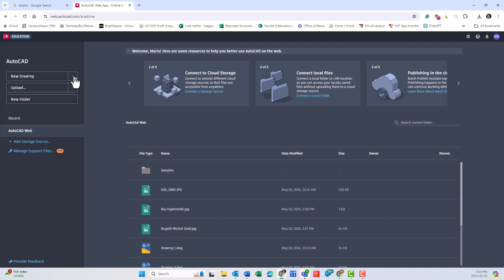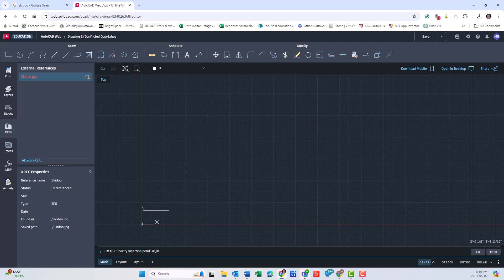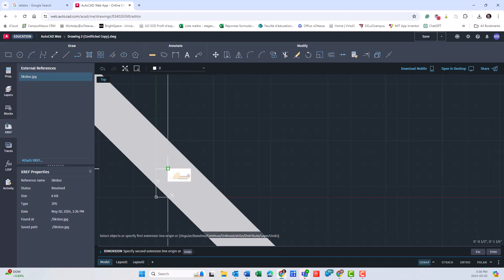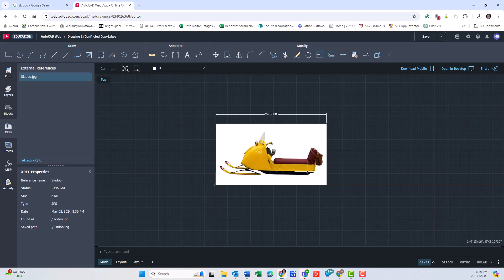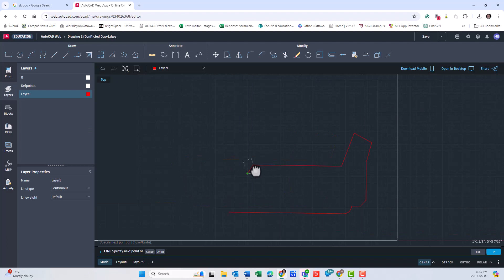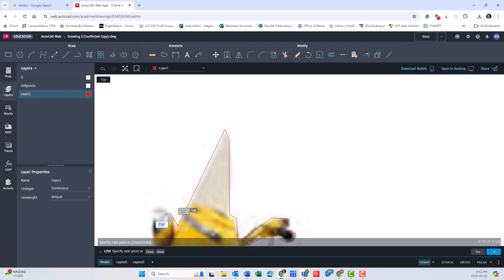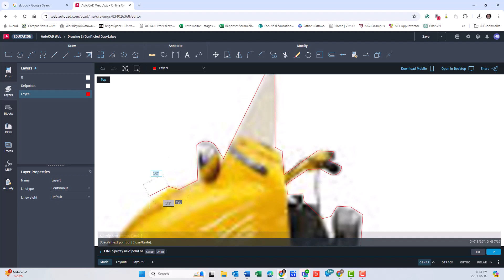Dessiner sur une image avec AutoCAD Web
Comment utiliser AutoCAD Web pour dessiner une image pour couper sur un plasma ou engraver avec une CNC.
L'option DXF n'existe pas, donc difficile de compléter l'exercice.